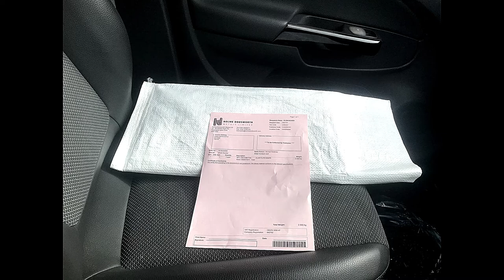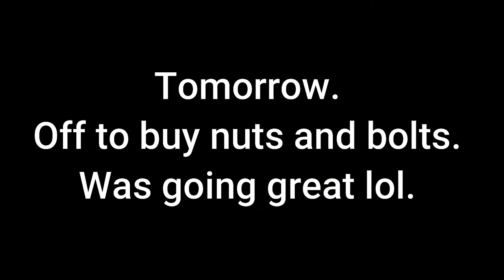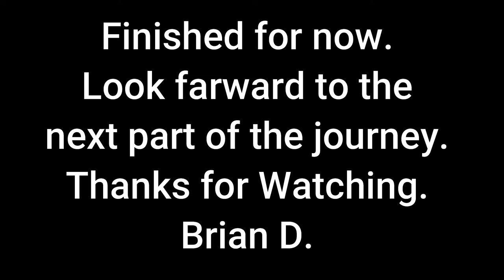8# Grinder Extension-Complete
Ian Bailey.
Alistair.
Jay.
Anth.